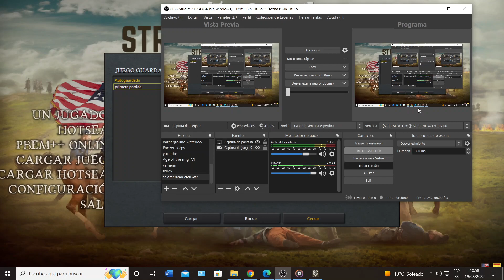026 Strategic Command American Civil War Campaña de la Unión.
026 Strategic Command American Civil War Campaña de la Unión.

Jugamos contra la IA, comandando los ejércitos de La Unión, el escenario normal que cubre toda la guerra.

Y por supuesto, en Español, para ver más partidas de estos juegos, en el canal de Salivan: